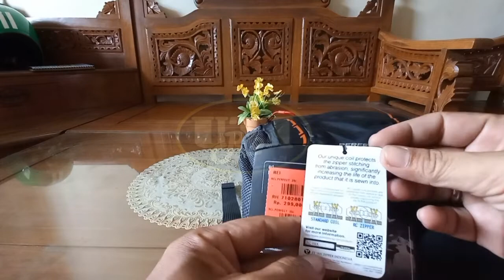UNBOXING TAS REI PERFECT 25 L COCOK BUAT SEKOLAH, KE KAMPUS, KERJA, TRAVELING DLL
Unboxing Tas Rei Perfect 25L, Jahitan Kuat Cocok Untuk Sekolah, Ke Kampus, Kerja, Traveling Dll.